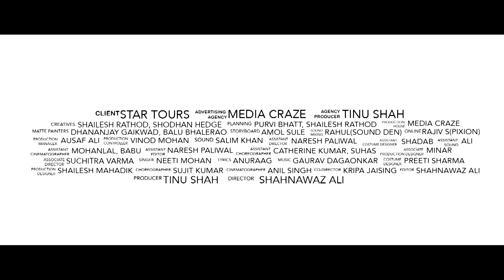STAR TOURS COMMERCIAL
Client: Star Tours
Advertising Agency: Media Craze
Agency Producer: Tinu Shah
Creative: Shailesh Rathod, Shodhan Hegde
Planning : Purvi Bhatt, Shailesh Rathod
Production House: Media Craze
Director: Shahnawaz Ali
Cinematographer: Anil Singh
Music Director: Gaurav Dagaonkar
Choreographer: Sujit Kumar
Editor : Shahnawaz Ali
Co-Director: Kripa Jaising
Associate.Director : Suchitra Varma
Asst.Director : Naresh Paliwal
Assistant Choreographer: Catherine Kumar, Suhas
Assistant cameraman: Mohan Lal & Babu
Production Design : Shailesh Mahadik
Asst. Production Design : Minar
Lyrics: Anuraag
Singer: Neeti Mohan
Cast : Pooja Gor
Production Manager: Ausaf Ali
Production Controller: Vinod Mohan
Sound: Salim Khan
Online- Rajeev S(Pixion)
Costume Designer -Preeti Sharma
Assistant Costume Designer: Shadab
Sound mixing: Rahul (Sound Den)
Storyboard artist: Amole sule
Matte painters : Dhananjay Gaikwad & BaluBhalerao